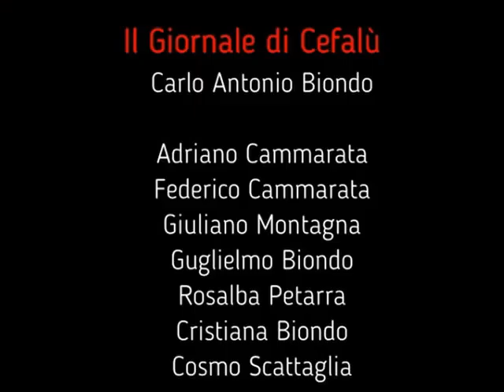Il Giornale di Cefalù -29-6-2023 - Festa Salvatorello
40° anno - Il Giornale di Cefalù -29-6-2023 - Festa Salvatorello
Le notizie, le interviste, i servizi del Giornale di Cefalù.
Due storiche ricorrenze quest'anno, il 2 luglio, per la Festa del "Salvatorello: 100 anni della Statua di Gesù Salvatore e 50 anni della Parrocchia - interviste Francesco Gugliuzza e Ludovico Testa.
TARI, cominciano ad arrivare a casa i modelli F24 per il pagamento del 2023 - prorogata la scadenza - intervista ViceSindaco Saro Lapunzina.
Libri, Musica, fra' Aurelio e ricordo Valeria Cortina - interv. fra' Salvatore Vacca e Trio Santa Cecilia.
"Durante", presentata la raccolta di poesie di Peppino Re - interv. Mario Russo e dello stesso autore.
Il Giornale di Cefalù - n.1752 anno 40 - notiziario video-web diretto e condotto da Carlo Antonio Biondo; da giovedì 29 giugno 2023 può essere seguito, visto e rivisto su facebook adrianocammarata, link cammarataweb e madonielive. Clip con la copertina ed i temi del Giornale di Cefalù sul canale you tube ) Carlo Antonio Biondo, al quale ci si può iscrivere per essere sempre aggiornati.